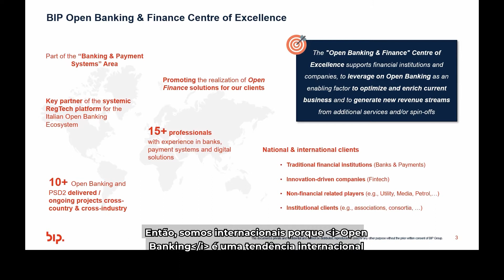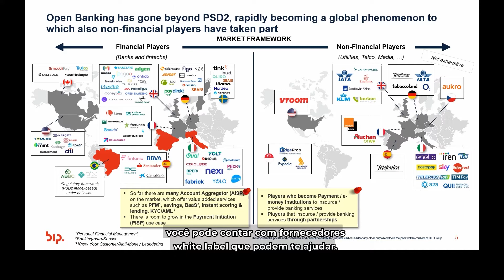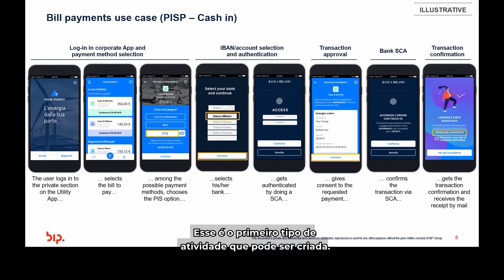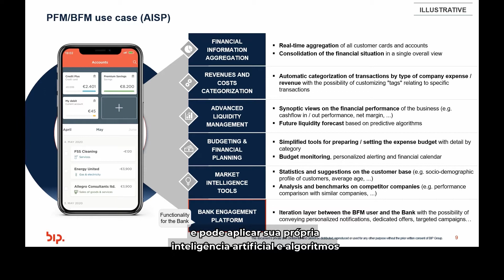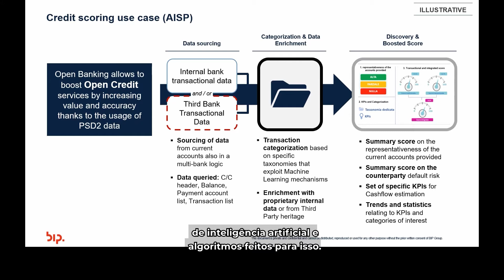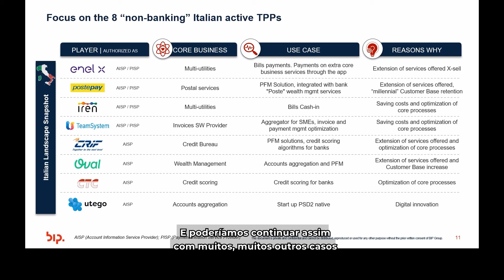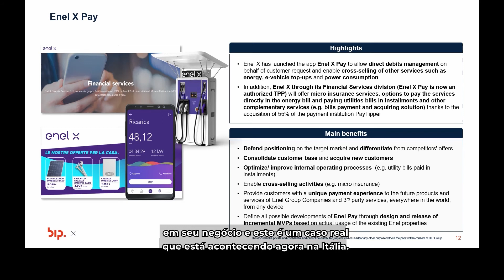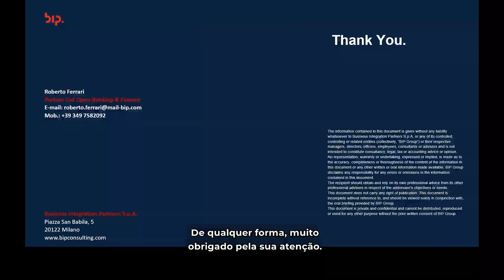Open Banking em setores não financeiros, Roberto Ferarri